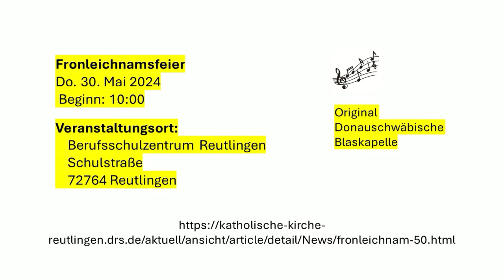2024 05 Segne du Maria _ 2024 Pfingstmesse Heimattag Ulm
KV Reutlingen
Landsmannschaft Banater Schwaben e.V.